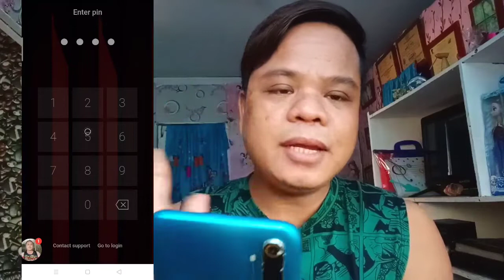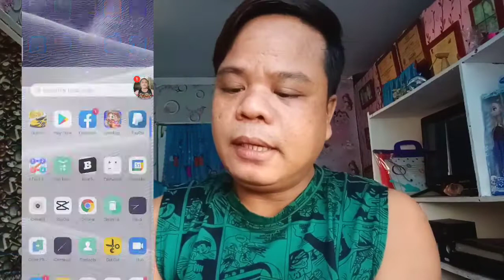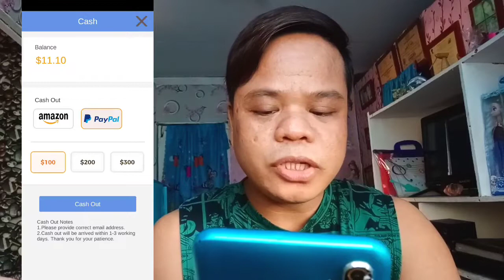1,200 PESOS CASH OUT AGAD 30 MINUTES LANG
update sa video ko kahapon ito guys kaya subrang legit wala pa pong 30 minutes na cash out na agad at dumating na sa aking account ang aking na earn sa mga hindi pa nakaka pag install just click at mapupunta kayo sa apps na ito.

click the apps-.

100% legit